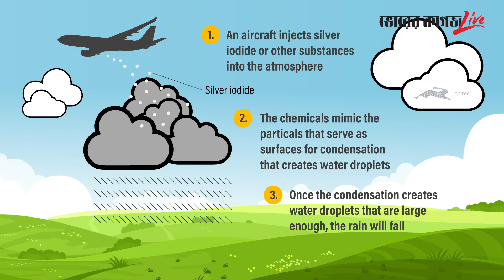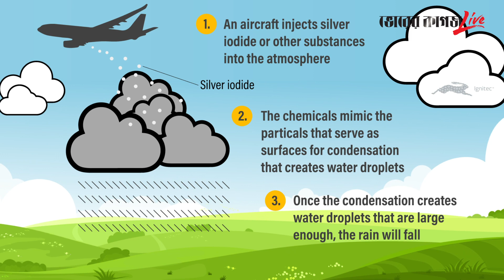মরুর দেশে এতো বৃষ্টি, আসল কারণ উন্মোচন? | Dubai | Rain Reason | Bhorer Kagoj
মরুর দেশে এতো বৃষ্টি, আসল কারণ উন্মোচন?